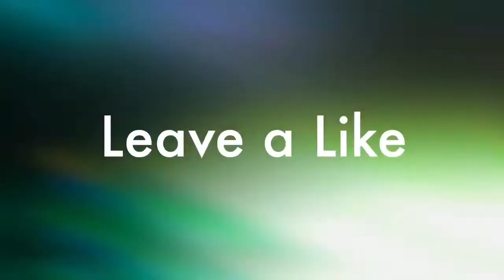Transformers Earth Wars heavenly signals Story Reward